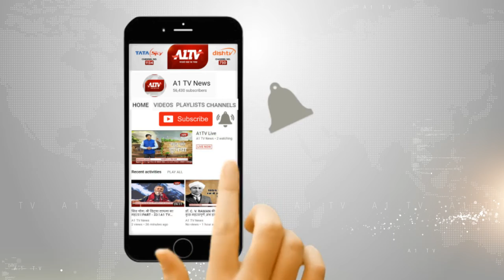धौलपुर : नाकाबंदी में संदिग्ध ट्रक की तलाशी, आयुध डिपो और परचून सामान बरामद